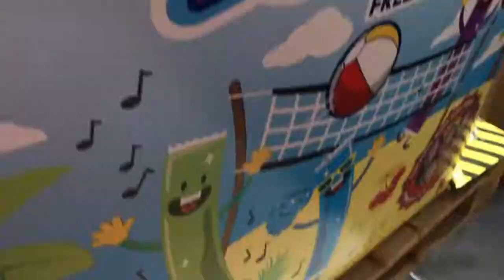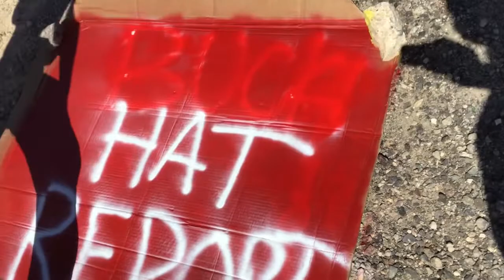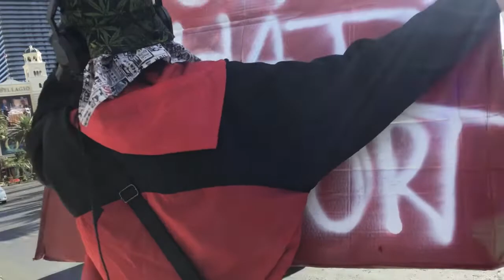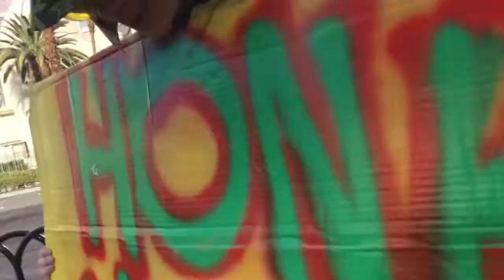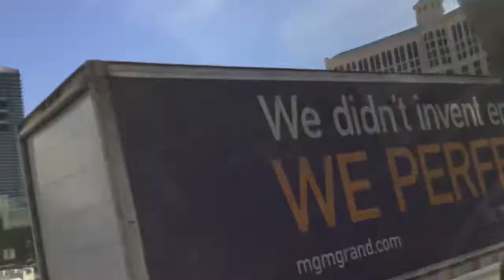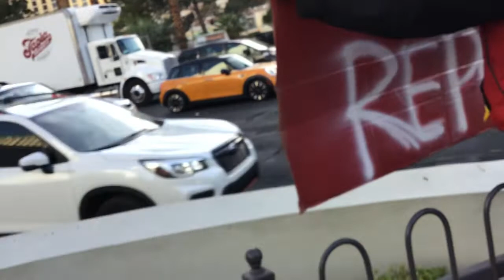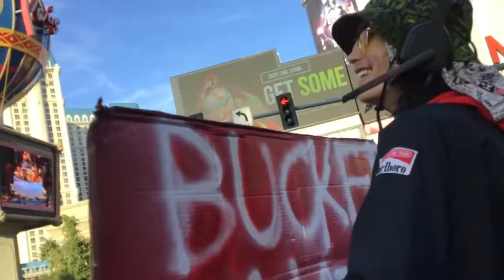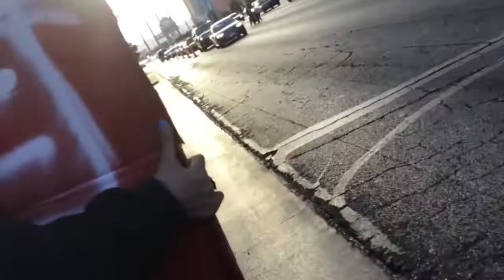Honk 4 Anal (full cut adventure)